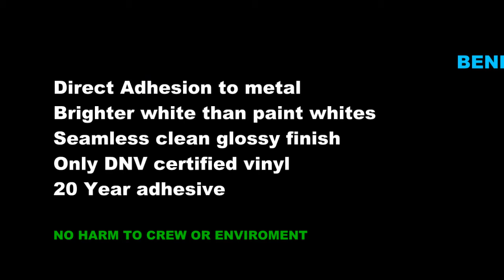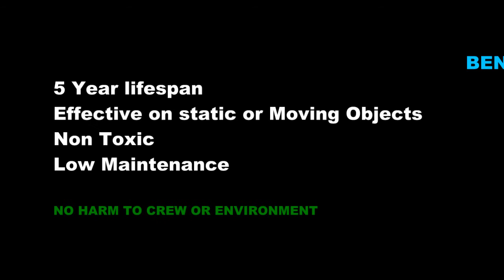Marine Vinyl Coating System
A promotion featuring our Headline Range of products with some examples of completely wrapped vessels with no paint!